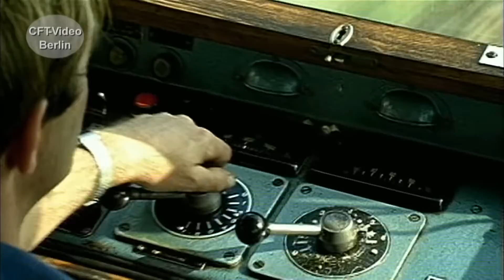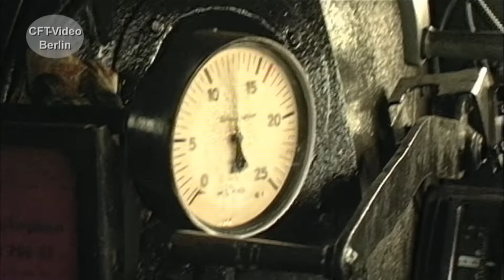Reichsbahn 1992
Die letzten Jahre der Reichsbahn sind vom Umbruch geprägt. Neue Baureihen Nummern ab 1992, Intercity-Verkehr mit Rennrussen, das beginnende Streckensterben, Plandampf uvm. Wir haben einige Szenen aus dieser Zeit zusammengestellt. Viel Spaß beim Anschauen. Hier mehr
Für nur 2,99/Monat Kanalmitglied werden und exklusive Vorteile erhalten: